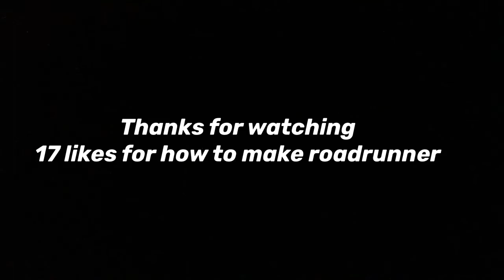Roadrunner in Feather Family Roblox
17 likes for a video that teaches you how to made roadrunner